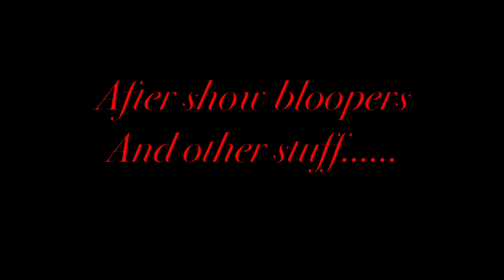Inkample ghetto production XSSW player under siege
Music video with footage of the XSSW swat crew put the heat on a player that tried to kill us and kept going passive